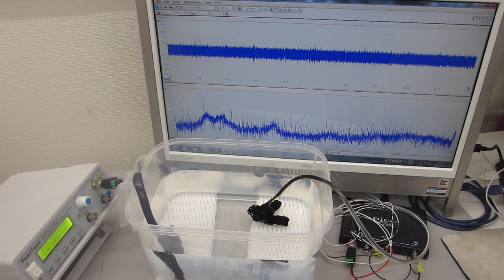超音波発振（スイープ発振、パルス発振）システム